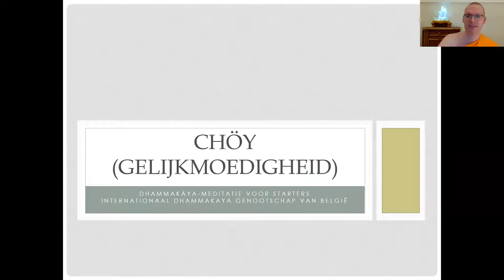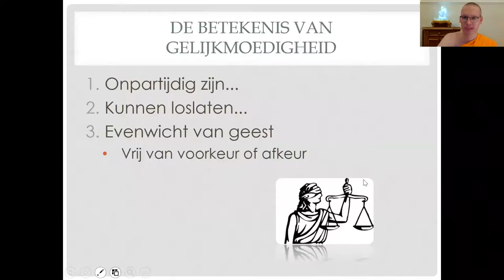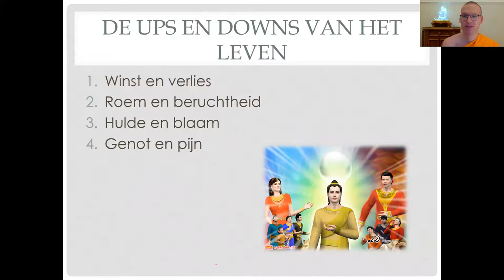De wisselvalligheden in ons leven (De oude man aan de grens verloor zijn paard)